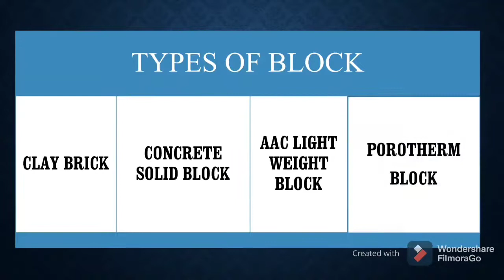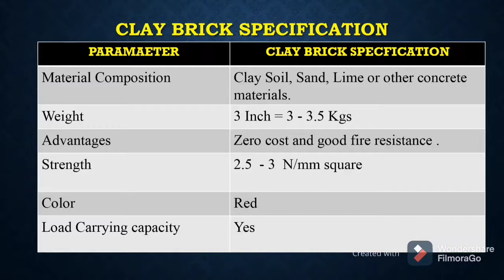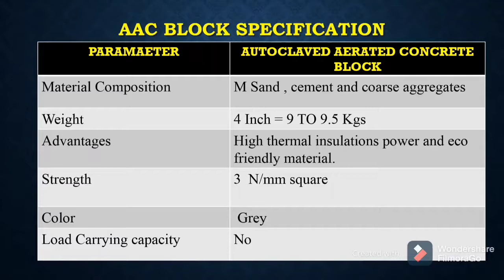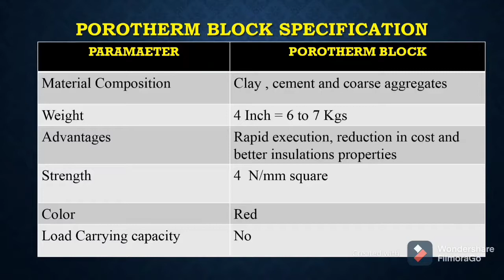types of blocks used in construction/Block specification/Solid block/AAC block/Portherm block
This video going to explain the different types of block  used in construction. Modern construction introduced now more types of blocks.

Types of Construction block.
1.Clay brick
2.Solid block
3.Hollow block
4. Porotherm block.

Also this video shows specifications of different blocks.

Here i mentioned use full civil videos